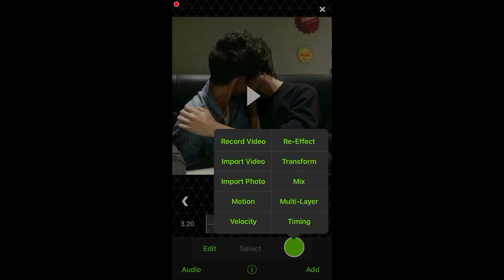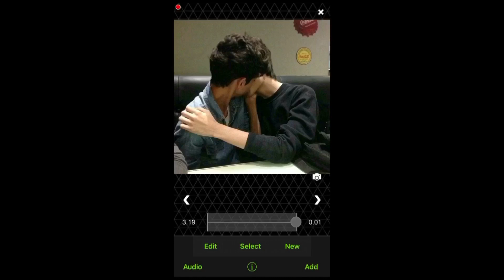VIDEOSTAR RSMB TUTORIAL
my instagram; qdvertx